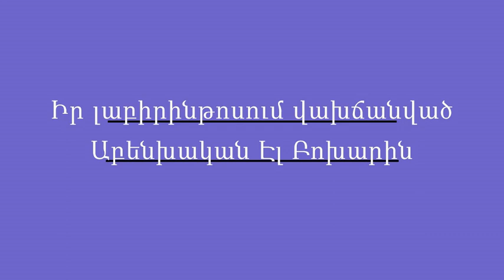Իր լաբիրինթոսում վախճանված Աբենխական Էլ Բոխարին - Խորխե Լուիս Բորխես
Կարդում է Գրիգոր Բաղդասարյանը

Երկու Արքաներն ու Երկու Լաբիրինթոսները

Ժողովածուն ընդգրկում է 20-րդ դարի արգենտինացի մեծագույն արձակագիր-էսսէիստ, համաշխարհային մի քանի գրական մրցանակների դափնեկիր Խորխե Լուիս Բորխեսի ստեղծագործության՝ առանձին ժողովածուներից քաղված ընտրանին։

Իսպաներենից թարգմանել է Հովհաննես Բոդուկյանը։
Կազմել և խմբագրել է Թադևոս Խաչատրյանը։

Խորխե Լուիս Բորխեսը ծնվել է 1899 թվականի օգոստոսի 24-ին Բուենոս Այրեսում։ Գրողը հոր կողմից ժառանգել է իսպանական և իռլանդական արմատներ։ Մայրը, ըստ որոշ աղբյուրների, սերել է պորտուգալա-հրեական ընտանիքից։ Ինքը՝ հեղինակը բազմիցս նշել է, որ իր երակներով հոսում է բասկական, անդալուզական, հրեական, անգլիական, պորտուգալական և նորմանդական արյուն։
Բորխեսը մահացել է լյարդի քաղցկեղից 1986 թվականի հունիսի 14-ին Ժնևում և թաղված է Ժնևի Արքաների գերեզմանոցում, Ժան Կելվինից ոչ հեռու։